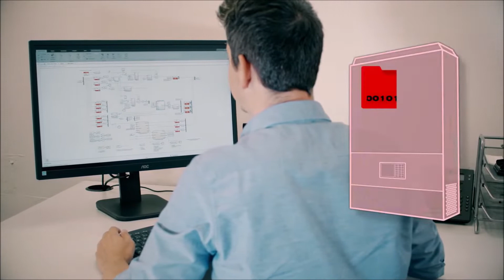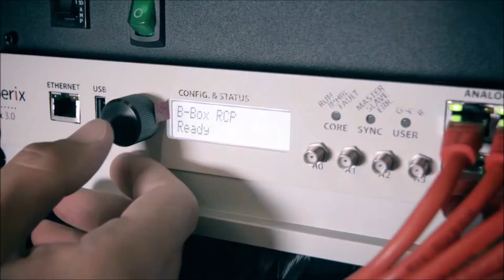imperix RCPシミュレーション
imperixについて詳しくはこちらをご参照ください：
送配電網や自動車の開発などの分野を対象に、リアルタイムシミュレーションシステムの構築、モデルベース開発、計測機器の販売、分析装置、アプリケーション開発、プロセスコントロールなどをご提供致します。